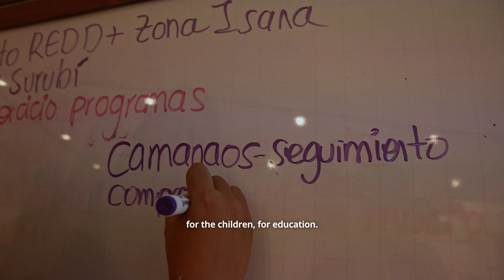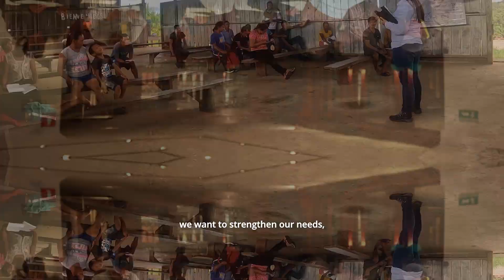Capacitaciones proyecto REDD+ Zona Isana y Surubí del Vaupés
Los capitanes, líderes y representantes del proyecto REDD+ Zona Isana y Surubí del Vaupés, visitaron Bogotá para una jornada de capacitaciones en temas varios y para definir la priorización de los 15 programas destinados a impulsar la productividad, desarrollo y mejorar la calidad de vida estas comunidades